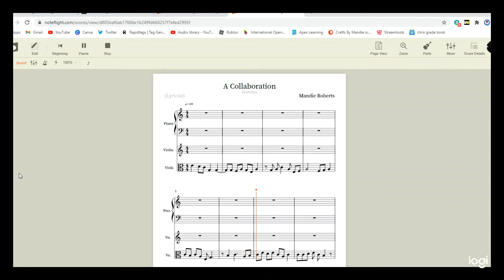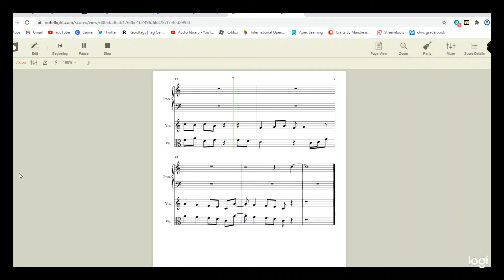Writing My Own Music! (instrumental)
Books on Amazon.com -
Author Name Amanda Roberts:

and A.L. Roberts

Music in Video:
Canary
Artist
Jim Yosef